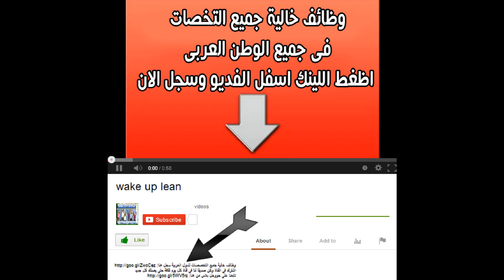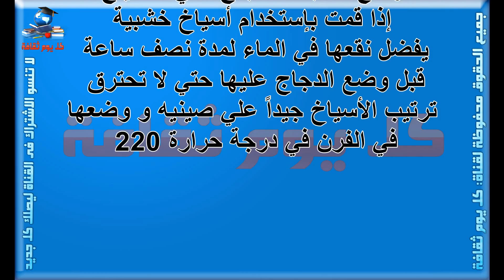شيش طاووق الفراخ طريقة عمل شيش طاووق الفراخ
شيش طاووق
شيش
طاووق
شيش طاووق الفراخ
طاووق الفراخ
شيش الفراخ
شيش الفراخ
لفراخ
 طريقة عمل شيش طاووق الفراخ
 طريقة عمل شيش طاووق
 عمل شيش طاووق